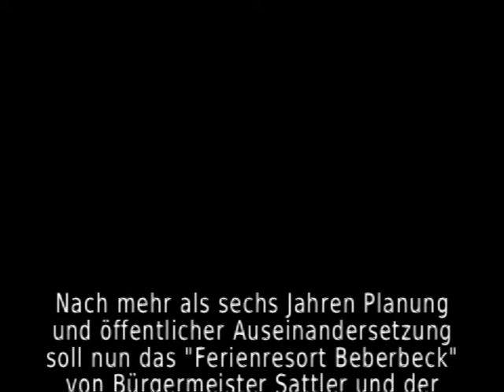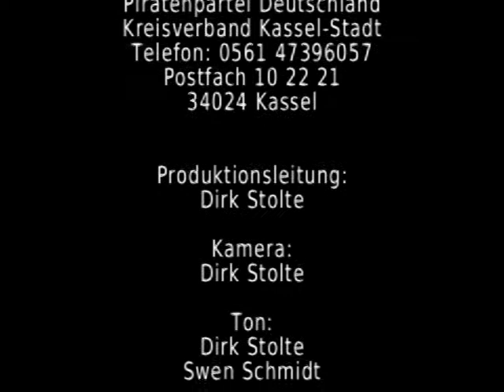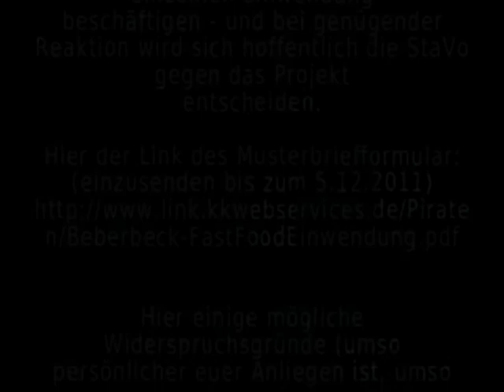Unser Stuttgart 21: Ferienresort Beberbeck?! Vortrag BUND Teil 1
Nach mehr als sechs Jahren Planung und öffentlicher Auseinandersetzung soll nun das "Ferienresort Beberbeck" von Bürgermeister Sattler und der Hofgeismarer CDU-Fraktion vorangetrieben werden.
Das Projekt ist Steuerverschwendung auf allen Ebenen. Es wird immer noch mit 4.500 Betten geplant.
Das riesige Areal wird vom Land Hessen fast verschenkt und gibt darüber hinaus 30 Millionen Euro Zuschuss.

Es mangelt an Transparenz ... es fehlt Bürgerbeteiligung ...  und es fehlt ein Investor.

Produktion:
Interessengemeinschaft für informative und transparente  Politik

Idee:
Swen Schmidt

Piratenpartei Deutschland
Kreisverband Kassel-Stadt
34024 Kassel

Produktionsleitung:
Dirk Stolte